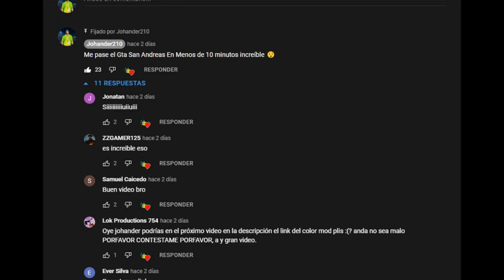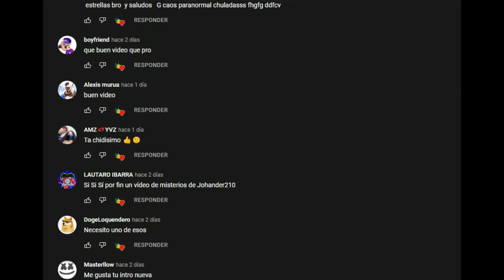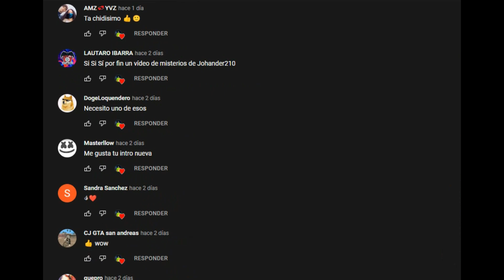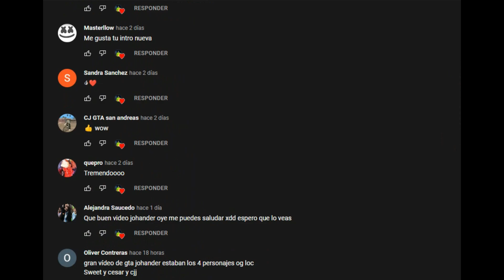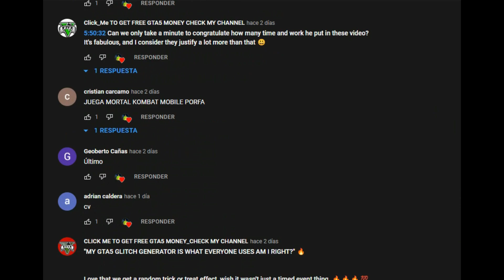GTA SAN ANDREAS PERO SOY SONIC XD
GTA PERO SOY SONIC XD :V